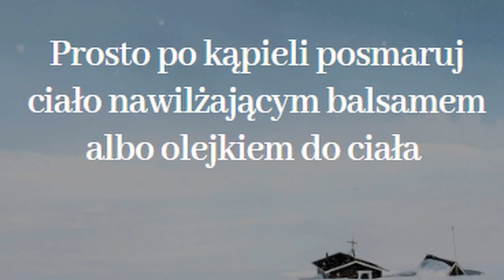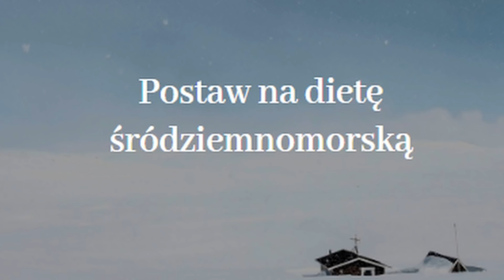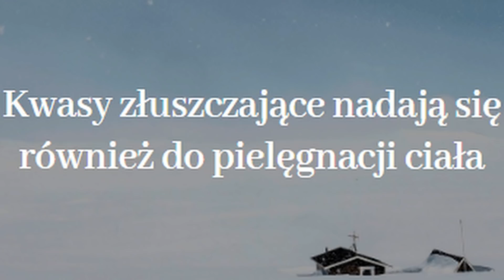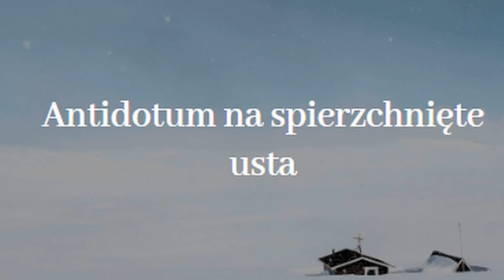JAK UNIKNĄĆ PRZESUSZONEJ i ODWODNIONEJ SKÓRY ZIMĄ ? | Kasia D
Balsamy nawilżające do ciała:

Physiogel Balsam nawilżający do suchej i wrażliwej skóry ciała*

BIODERMA  Atoderm Intensywnie nawilżający i kojący balsam do ciała*

Żele i olejki myjące do ciała z kwasami złuszczającymi:

Arkana Acid Cleansing Gel z 9% AHA do twarzy (można używać również do ciała)

Balsamy do ciała z mocznikiem lub kwasami złuszczającymi:

Equalan Glyskinare balsam złuszczający do ciała z 10% kwasem glikolowym*

CERKODERM 30 krem do pielęgnacji skóry suchej z 30% mocznikiem i AHA*

CERKODERM balsam do pielęgnacji skóry suchej z 10% mocznikiem*

ISIS Pharma Secalia A.H.A. Krem do pielęgnacji do suchej, nadmiernie zrogowaciałej skóry*

Pomadki i balsamy nawilżająco-natłuszczające do ust

Klairs maseczka nawilżający Rich Moist Soothing Tencel Sheet Mask*

Podobają Ci się moje filmy? Chcesz mnie wesprzeć bym mogła publikować je regularnie? W takim razie zapraszam na swój profil na Patronite:

Zamieszczone tutaj linki do sklepów internetowych oferujących wspomniane przeze mnie w filmie kosmetyki  pozwalają Ci zobaczyć dany produkt i zapoznać się z jego ceną i dostępnością. Linki oznaczone symbolem * są linkami afiliacyjnymi  - jeśli dokonasz zakupu korzystając z takiego linku to otrzymam niewielką prowizję od Twojego zakupu.Ty natomiast nie zapłacisz za niego więcej niż gdybyś sam/sama wyszukał/wyszukała w Google. Dochód z linków afiliacyjnych i reklam na YouTube umożliwia mi regularnie publikowanie filmów na swoim kanale.